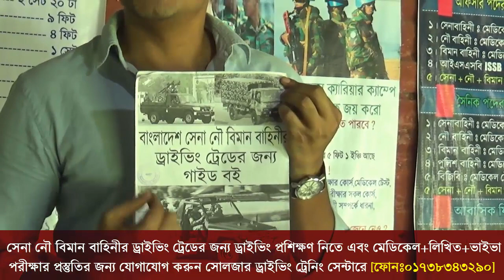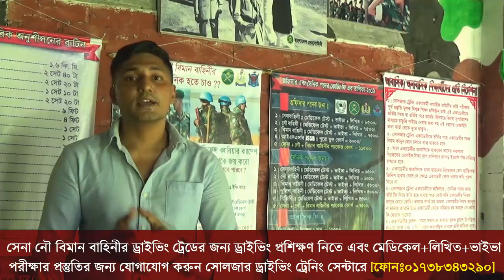সেনাবাহিনীর ড্রাইভিং পদের জন্য কিভাবে প্রস্তুতি নিলে চান্স পাবেন শুনুন পরামর্শ গুলো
সোলজার ড্রাইভিং ট্রেনিং সেন্টার বাংলাদেশের সর্ব বৃহৎ সেনা / নৌ /বিমান বাহিনীর ড্রাইভিং ট্রেডের জন্য আগ্রহী প্রার্থীদের ড্রাইভিং শেখানোর স্কুল।এই সকল বাহিনীতে ড্রাইভার পদে পরীক্ষার আগে চাইলে আপনিও খুব অল্প খরচে গাড়ি চালানো শিখতে পারেন।অফিসের ফোনঃ 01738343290
এছাড়াও অফিসার অথবা সৈনিক পদের জন্য মেডিকেল+লিখিত+মৌখিক পরীক্ষার কোচিং করতে চাইলে কল দিন- 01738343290
Soldier Training Academy,Rangpur - একটি পূর্ণাঙ্গ ডিফেন্স কোচিং. রংপুরে সোলজার ট্রেনিং একাডেমী বাংলাদেশে সর্বপ্রথম অফিসার ও সৈনিক পদে ভর্তির পূর্ব প্রস্তুতি ডিফেন্স কোচিং চালু করেছে।প্রতি বছর সোলজার ট্রেনিং একাডেমীতে কোচিং করে এই একাডেমীর সঠিক ট্রেনিং আর দিক নির্দেশনা মেনে অনেক পুরুষ ও মহিলা প্রার্থী সেনা/নৌ/বিমান/বিজিবি/পুলিশ বাহিনীতে চাকুরি পেয়েছে। এছারাও এই সোলজার একাডেমীতে একজন শিক্ষার্থীকে ISSB পরীক্ষার সব ধরনের কোর্স করানো হয়ে থাকে।

সেনাবাহিনী ; নৌবাহিনী ও বিমান বাহিনীর প্রতি সর্বদাই আমাদের গভীর শ্রদ্ধা নিবেদিত। কেউ যাতে ভূল তথ্য শেয়ার করতে না পারে, সেদিকে লক্ষ্য রেখেই দেশ এবং সামরিক বাহিনীর সম্মান কে অক্ষত রেখে এগিয়ে যাবে সোলজার ট্রেনিং একাডেমী সামনের দিকে। বাংলাদেশ সামরিক বাহিনী আমাদের গর্ব এবং আমাদের অহংকার। আমরা প্রত্যেক সামরিক অফিসার এবং সদস্যদের দীর্ঘায়ু কামনা করছি।